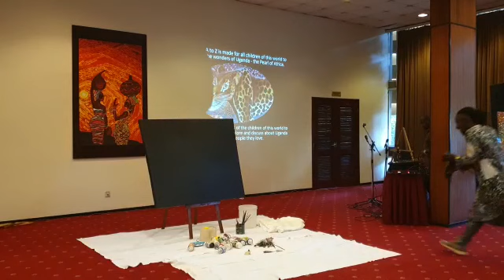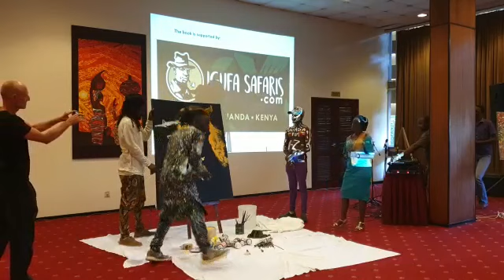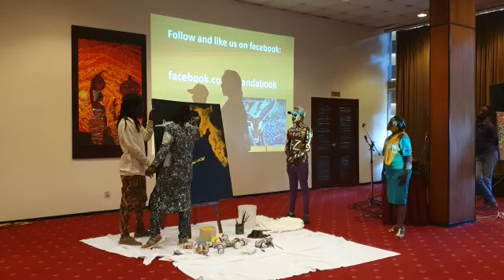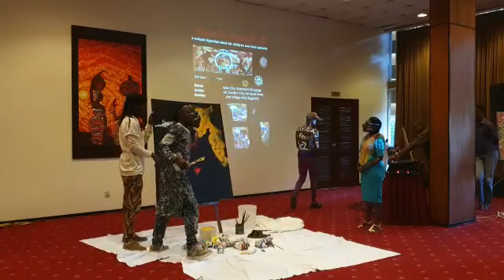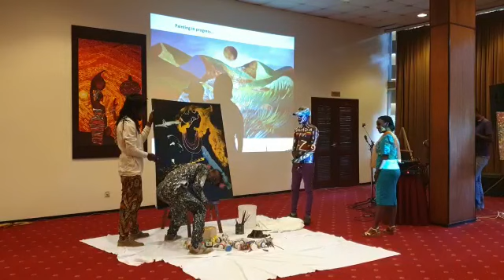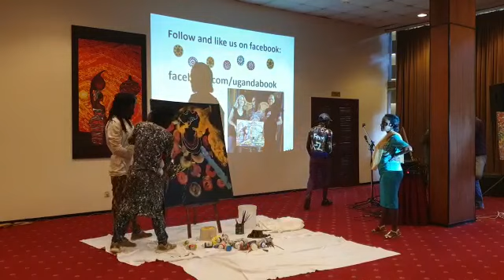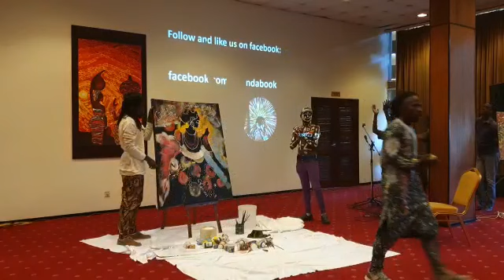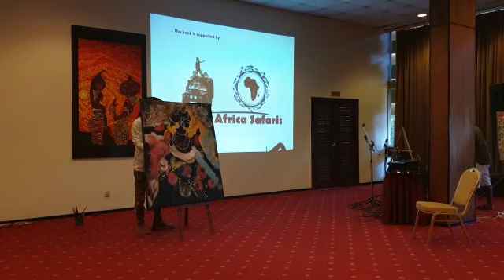UGANDA FROM A_Z book launch.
Live painting.
Emmakavuma's art live
Kampala Serena hotel
23rd sept 2018